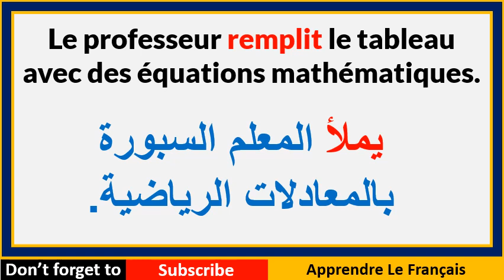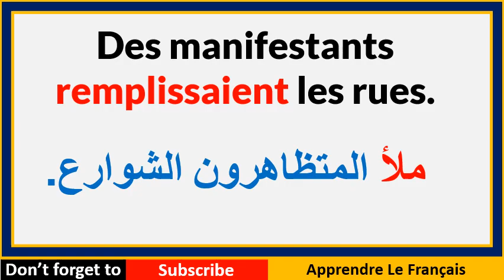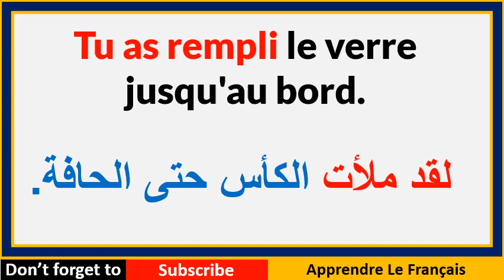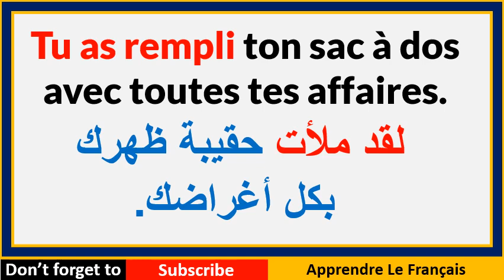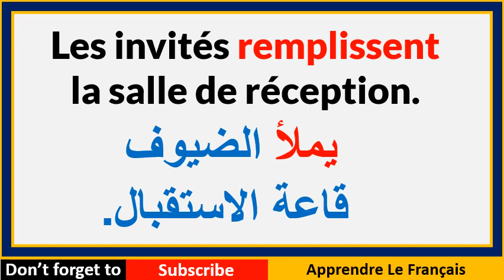14 expressions françaises avec le verbe Remplir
09 expressions françaises avec le verbe Mentir
فعل يكدب بالفرنسية مع جمل متنوعة بالفرنسية مع الترجمة للعربية .